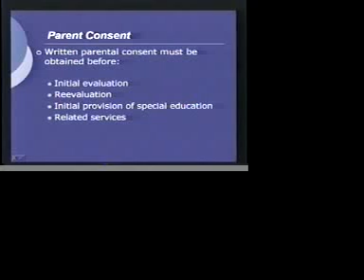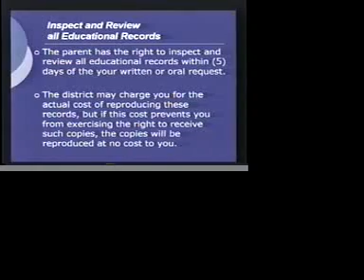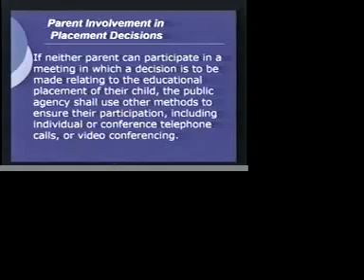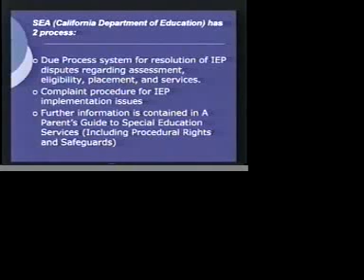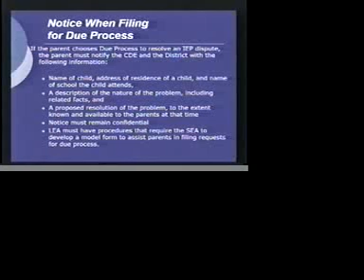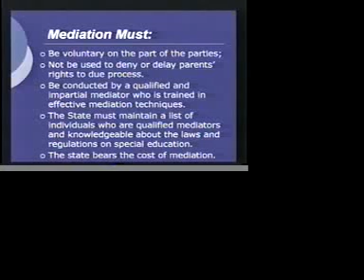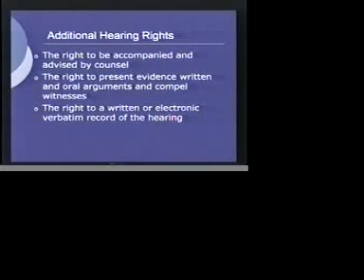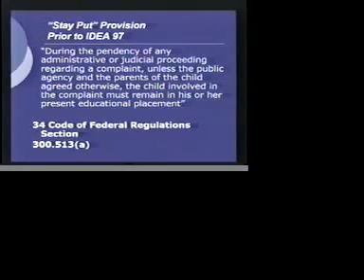pd\sped_videos\training_series\1\01_01